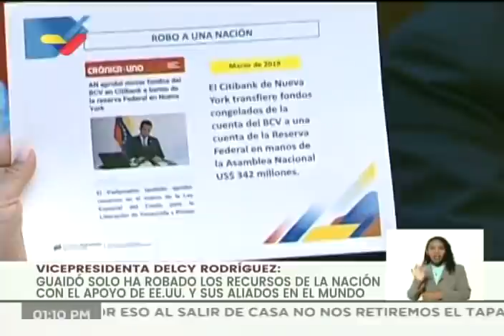Guaidó bloqueó recursos de Venezuela para compra de vacunas: Delcy Rodríguez solicita investigarlo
24 de marzo de 2021, rueda de prensa. La vicepresidenta venezolana Delcy Rodríguez solicitó al Ministerio Público abrir una investigación contra el exdiputado Juan Guaidó y sus aliados políticos, tras señalar que, por sus acciones, más de 7.000 millones de dólares se encuentran bloqueados en bancos extranjeros, lo que ha impedido la compra de medicinas, equipos médicos y vacunas contra el Covid-19 a través del mecanismo Covax. Denunció que el Gobierno ha enviado innumerables comunicaciones a representantes de estas entidades financieras y al PNUD, pero no ha sido posible contar con estos recursos, debido a las gestiones que ha hecho Guaidó para el bloqueo de activos y cuentas de la República en el exterior.

Bitcoin: 16zae5LZZNU7e8wwAKZXSEVo7bP2xZ1KwC

Petros: PFfDUW3cj1WD7cUPYg9MK2EtgG5nUgVzuc